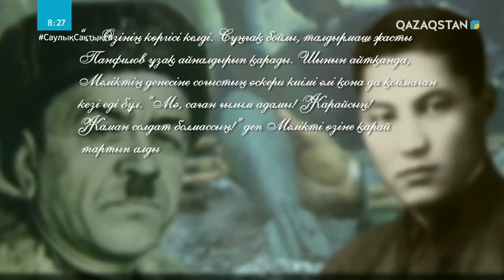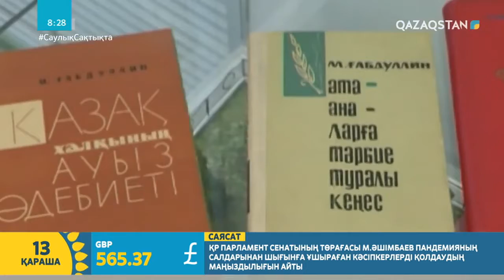МӘЛІК ҒАБДУЛЛИННІҢ ТУҒАНЫНА - 105 ЖЫЛ